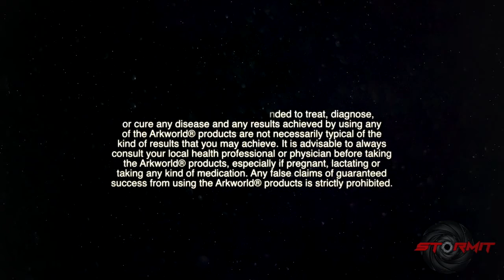Beach Body Transformation - STORMIT into ShipShape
8 week transformation with healthy food and healthy supplements!

STORMIT® Providing 10-20 min workouts to help boost your immune system, strengthen your heart, burn extra calories and boost your mood. EASY TO FOLLOW, FUN & EFFECTIVE! From Dance Fitness and Yoga to HIIT Circuits and Kettle Bell Training, our Trainers will help you cultivate a stronger, healthier, happier you!

Diet plans, healthy recipes and much more!

Official Launch Promotion - 12 months Full Access Members Subscription for ONLY £49!

Take Control -
Click it. Do it. Be it. STORMIT®